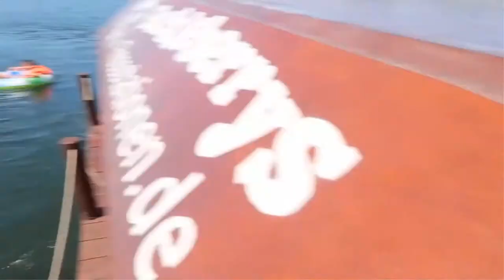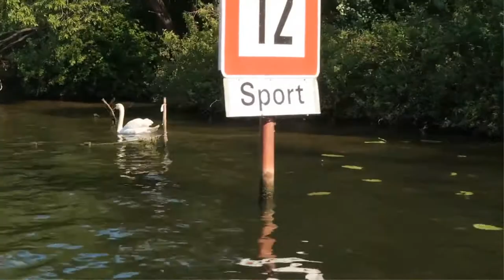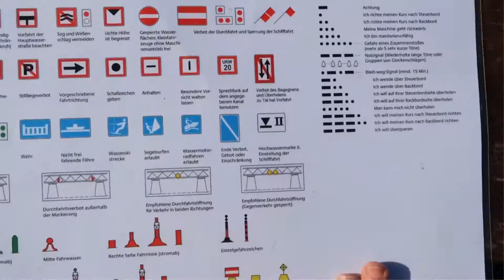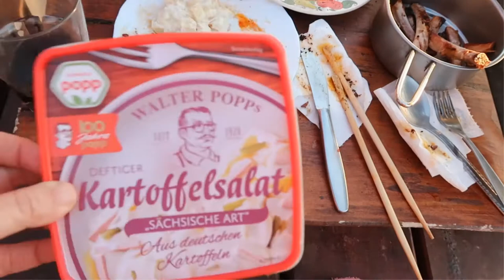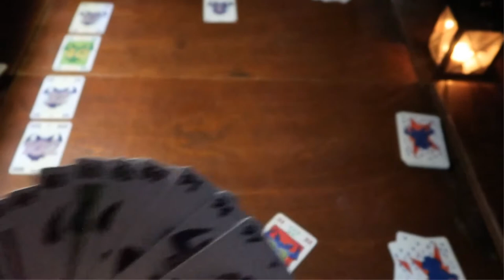[ TRAVEL ] 3 DAY BOAT TRIP IN POTSDAM : DAY 2 - Đi bơi giữa hồ , nước lạnh teo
Đây là tập 2 nha cả nhà, còn 1,5 tập nữa là kết thúc chuyến đi của mình ạ. Mình khá thích chỗ ngủ đêm thứ 2 vì ngắm hoàng hôn khá là đẹp và đc tắm giữa hồ nữa, nhưng vì gió nên nước lạnh tê tái tâm hồn luôn huhu